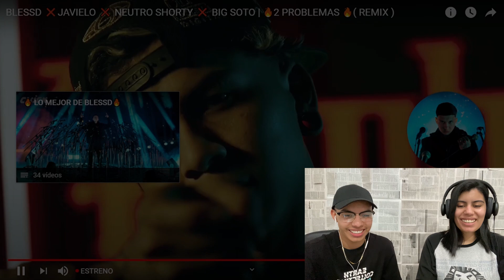MEXICANOS REACCIONAN 🇲🇽II BLESSD ❌JAVIELO ❌ NEUTRO SHORTY ❌ BIG SOTO | 🔥2 PROBLEMAS 🔥( REMIX )